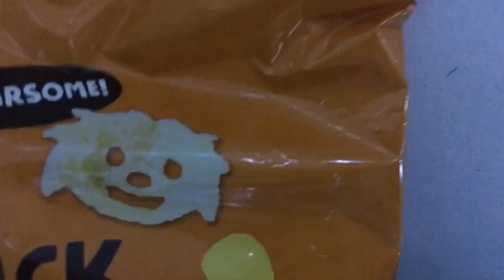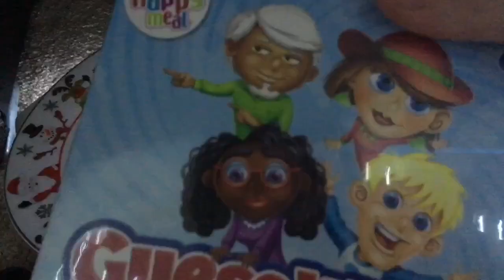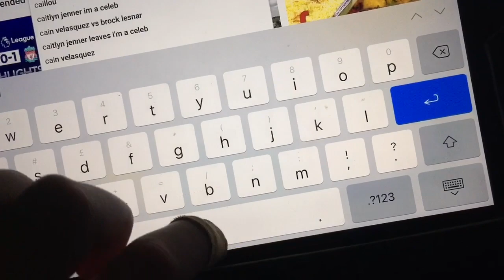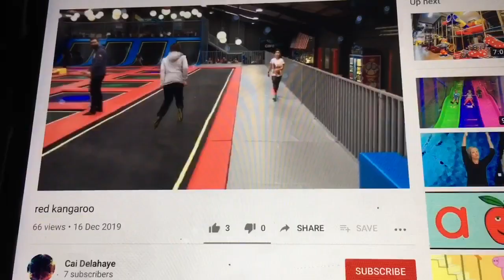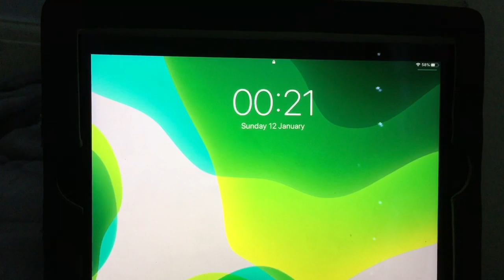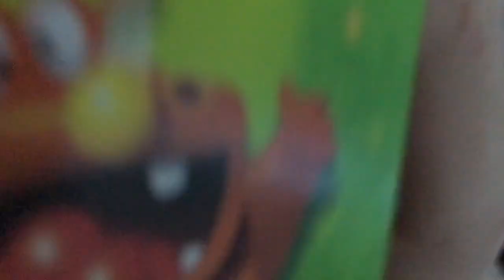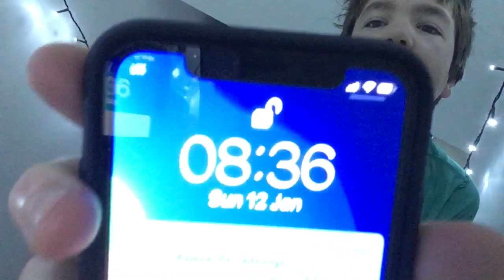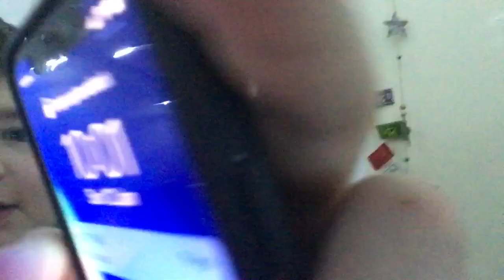I Spent The Night in a Cupboard & Nobody Saw This Coming! (Sleep in a Cupboard Challenge)